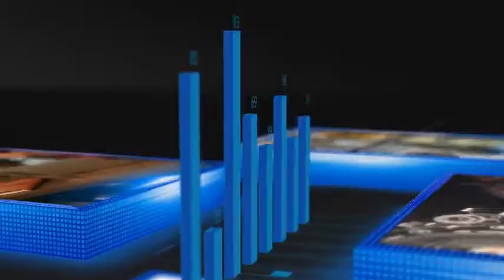Business & Technology Broadcast Pack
This is a broadcast pack for technology or business theme shows. very easy to use and beautifully crafted for standard broadcast show.

    Opener
    Two styles of transitions
    Two styles of lowerthirds
    Two styles of Breaker or teaser
    Closing Credit
    Universal expression Color Edit
    Fast renders